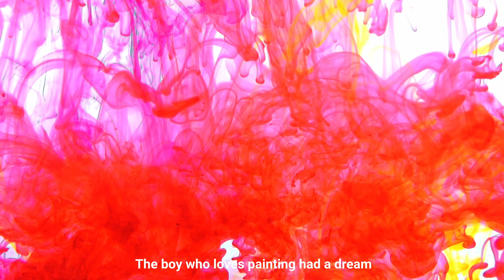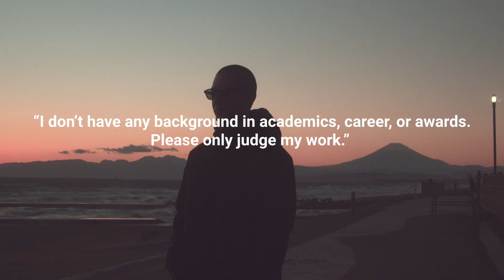baanai | live paining at RVCA store yokohama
ANP artist baanai talks about his roots in art whilst working on his live painintg for RVCA store Yokohama.

Video by Nick Yamazaki